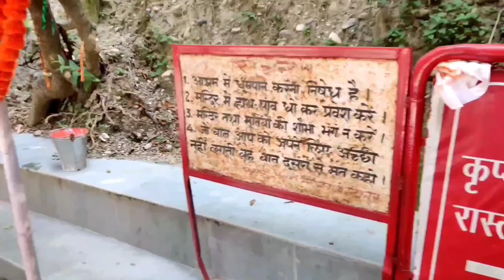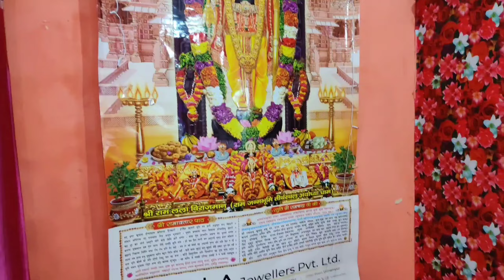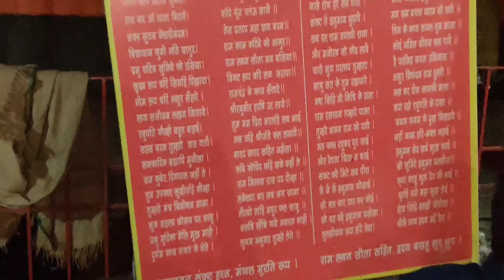15 नवंबर शुक्रवार गुरु पूर्णिमा उपाय।। 3 तुलसी पत्ते और बेलपत्र का चमत्कारी उपाय।। पूर्णिमा महाउपाय।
15 नवंबर शुक्रवार गुरु पूर्णिमा उपाय।। 3 तुलसी पत्ते और बेलपत्र का चमत्कारी उपाय।। पूर्णिमा महाउपाय।

Cover topic
बेलपत्र और शमी पत्र का कार्तिक सोमवार उपाय
शिव महापुराण गुरु पूर्णिमा उपाय प्रदीप मिश्रा
गुरु पूर्णिमा उपाय प्रदीप मिश्रा
गुरु पूर्णिमा कथा लाइव प्रदीप मिश्रा
महासंयोग इस पूर्णिमा पर कर ले यह महाउपाय मनोकामना पूर्ति हेतु
पूर्णिमा उपाय
प्रदीप मिश्रा द्वारा टोटके का उपाय
लाल चंदन का महाउपाय
लाल चंदन का महाउपाय करे सभी दुखो
शुक्रवार के उपाय प्रदीप जी मिश्रा
शुक्रवार के उपाय
नशा मुक्ति का उपाय
1 नवंबर के उपाय
शुक्रवार
लाल चंदन का उपाय प्रदीप मिश्रा